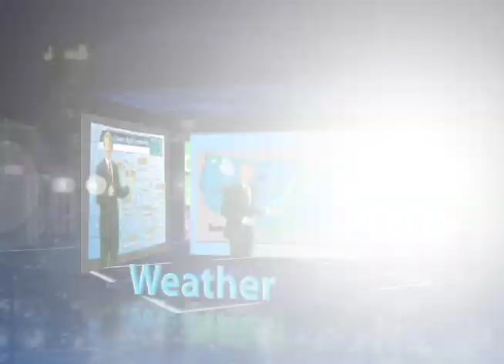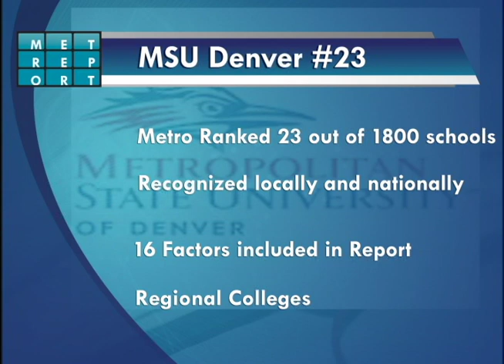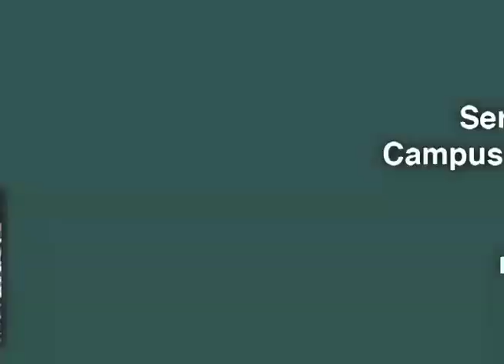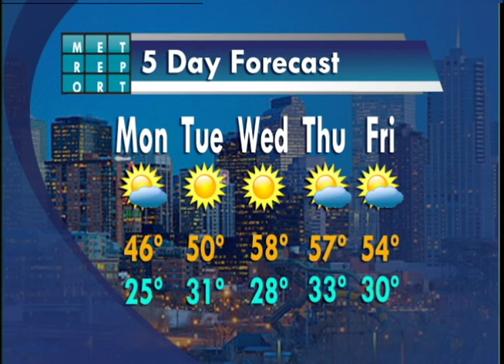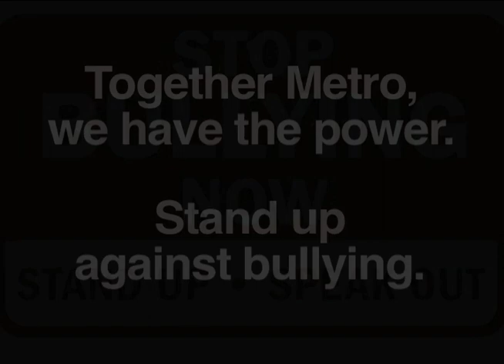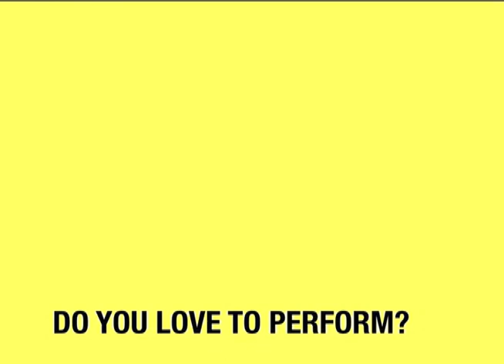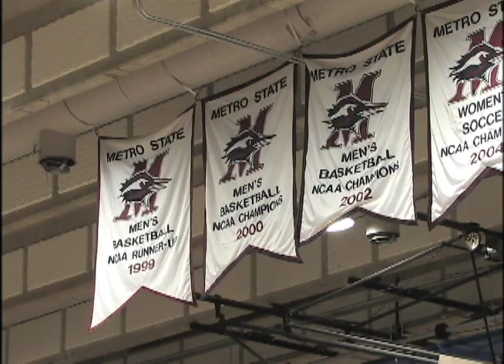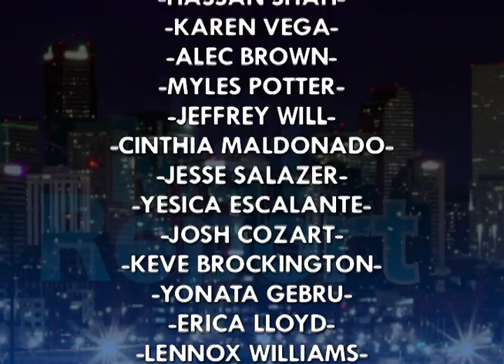11/15/13 The Met Report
Keve Brockington and Karen Vega bring you this weeks local and national news. Plus, Michael Ronnebaum tells you what movies to check out this holiday season. And, Jeffrey Will gives you the men's basketball season preview.